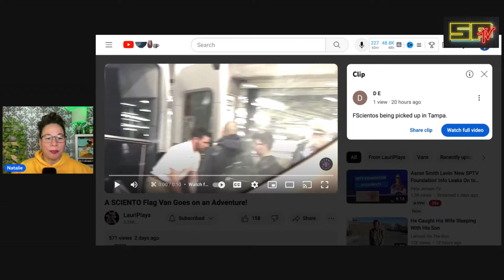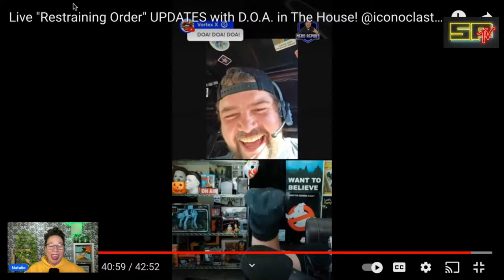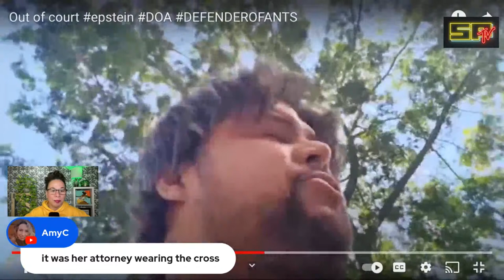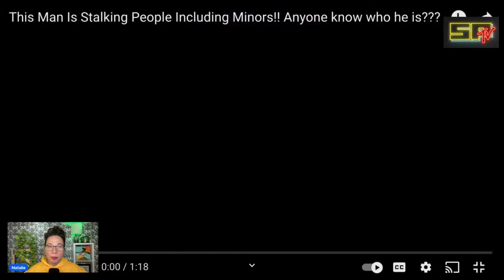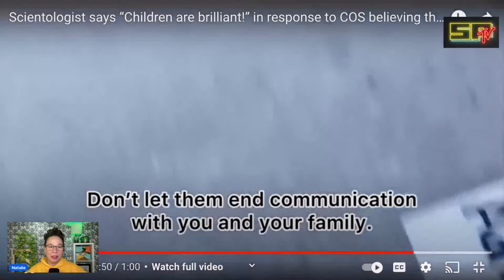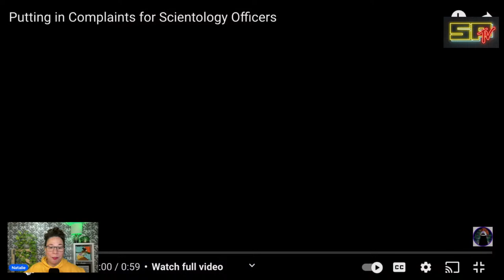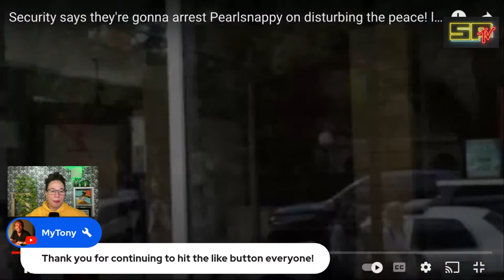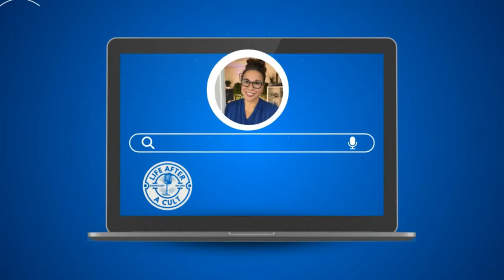SCIENTOLOGY FAIR GAME: Protesters FOLLOWED HOME - Update on D.O.A and Streets LA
Scientology and La Poubelle are resorting to the usual Scientology Fair Game tactics, this time by having protesters followed. We have an update on the D.O.A. and Scientology Audit Streets LA court appearance from yesterday along with more in today's SCIENT0LOGY NEWS RECAP.

LA KAM
Fundraiser to cover Grandparent's funeral costs

D.O.A.
After court. There is a continuance.

D.O.A.

Followed We In LA to Sherman Oaks
Followed Solomon from a car from La Poubelle to the subway, for about a mile.

PASADENA
MDMEDIA1

CHICAGO

DENVER
MEXICAN LONG HAIR

AUSTIN

CLEARWATER
LAURI PLAYS